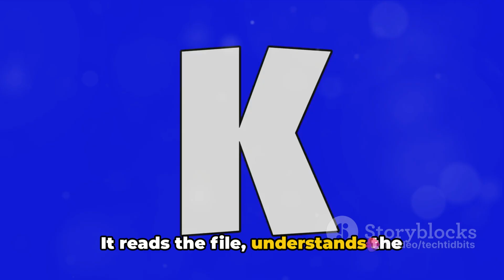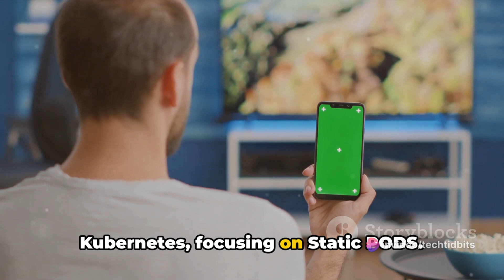EP. 23 : What is the Static PODS in Kubernetes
In this informative video, we dive into the world of Kubernetes to bring you a simplified explanation of Static PODS. Whether you're a seasoned tech enthusiast or just starting your journey in the world of Kubernetes, this video is a must-watch!

Our expert presenter breaks down the concept of Static PODS, explaining how they function and their significance in the Kubernetes ecosystem. We cover everything from their creation to their deployment, offering you actionable insights to start leveraging Static PODS in your projects.

With clear explanations and real-life examples, we aim to demystify Static PODS, helping you gain a deeper understanding of this essential Kubernetes feature. By the end of this video, you'll be equipped with the knowledge needed to incorporate Static PODS into your own deployments.

Don't miss out on this opportunity to expand your Kubernetes know-how! Let's simplify the concept of Static PODS and empower our Kubernetes community together!

OUTLINE:

00:00:00 Introduction to Kubernetes and Static PODS
00:00:54 Understanding Static PODS
00:02:59 Step by Step guide to Static PODS
00:04:27 Summary and Conclusion